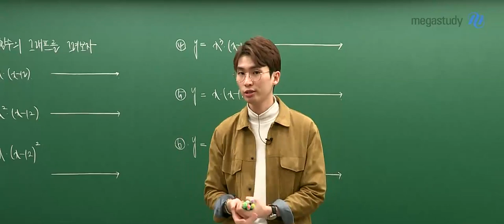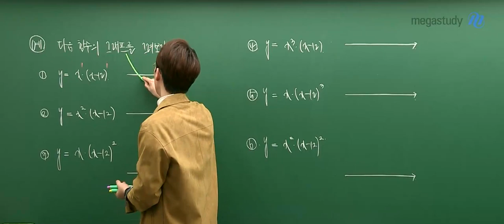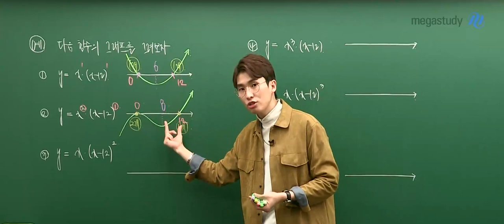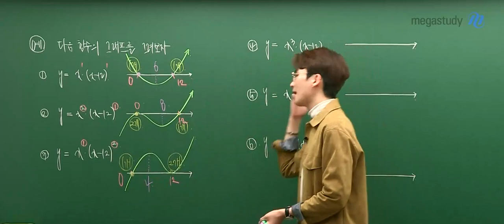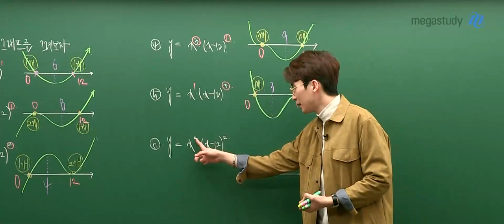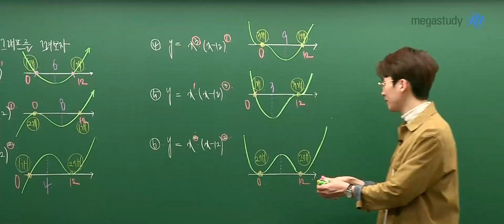[메가스터디]수학 김기현쌤 - 그래프에 대한 기본이 되는 생각! 김기현의 BASE IDEA (2)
그래프에 대한 가장 기본이 되는 생각
김기현의 BASE IDEA

수능 수학에서 가장 기본이 되는
‘그래프’에 대한 생각을 보여 드립니다!

그래프의 기본적인 개념과 성질을 먼저 알고 있어야
수능 수학을 공부할 때도 빈틈 없이 공부하실 수 있습니다!

배운 내용을 바탕으로
직접 그래프 그려보기 실전 연습!!!
좀더 자세하게 알고 싶다면 무료 강좌 지금 바로 수강하세요!!

- 김기현의 BASE IDEA 그래프 무료특강 바로 가기